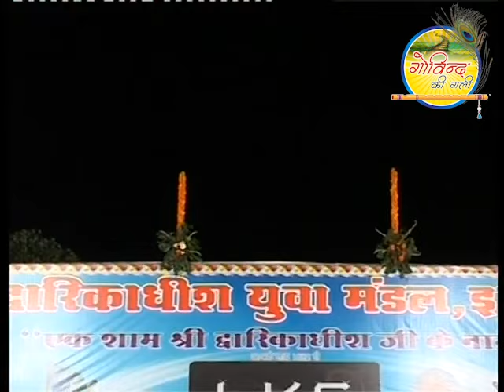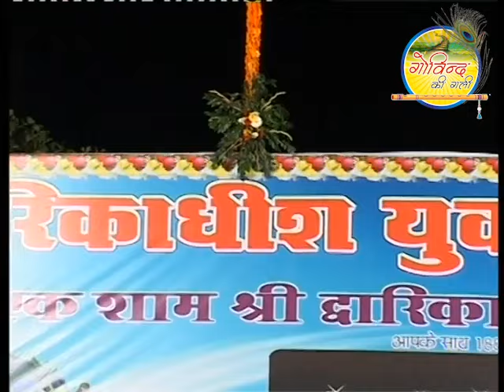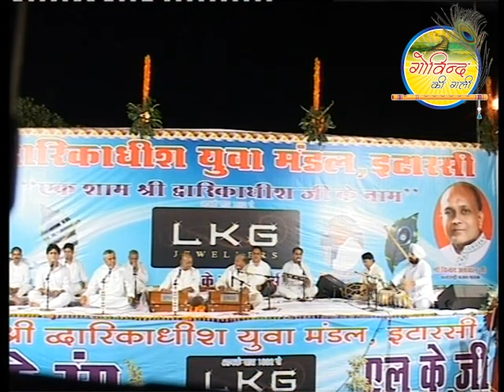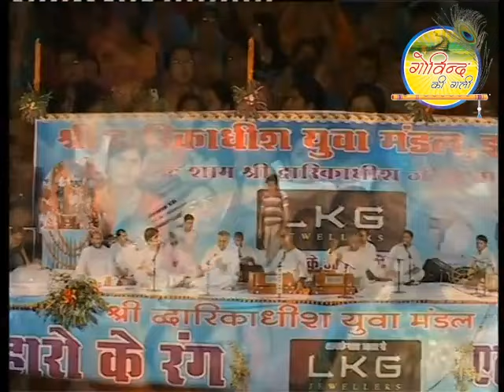D live recording of Itarsi ...swar : Shri Vinodji Agarwal ...Dwarkadhish Yuva Mandal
कृष्ण रस : जन्माष्टमी स्पेशल में श्रद्धेय विनोद अग्रवाल जी के कुछ अनोखे व दुर्लभ भाव